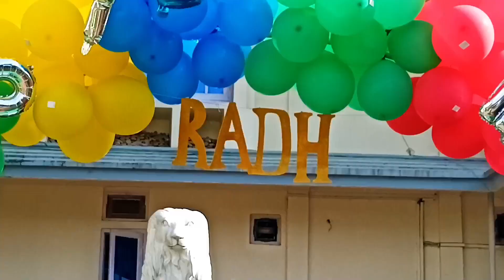Amazing Celebration of Beta Radhs Birthday at Itanagar on 22nd Dec 22